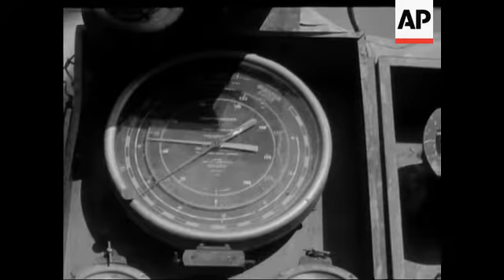STRIKE - LATEST, IT'S A GAS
(23 May 1966) This strike is in Yorkshire - the largest natural gas field discovered under the soil of Britain. It could well produce ten million cubic feet a day. A boost for Britain's gas industry because it is cheaper to collect than the gas found under the North Sea.